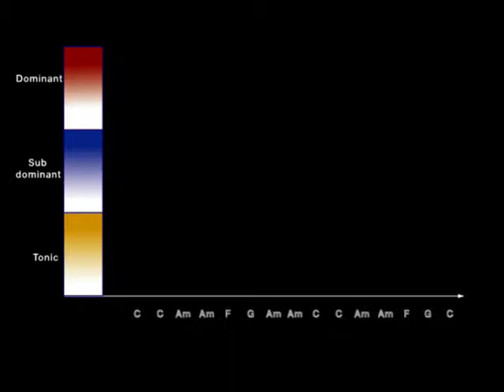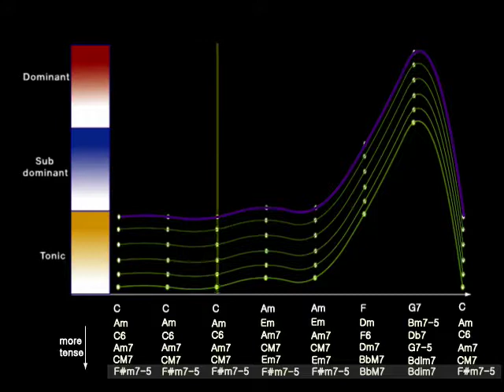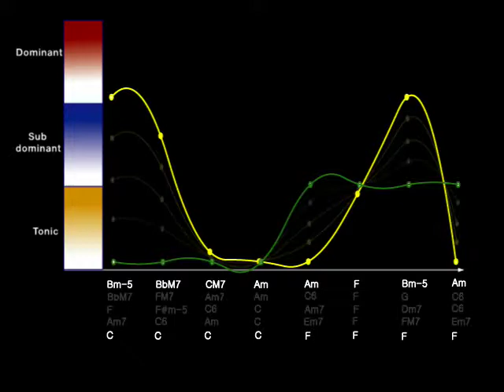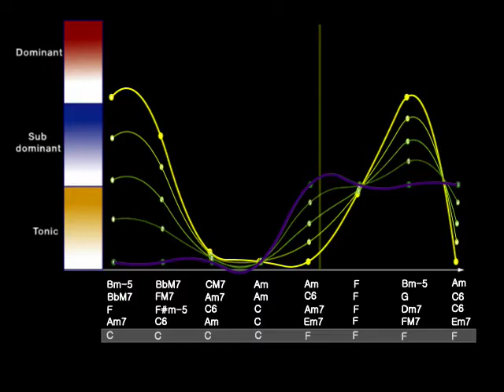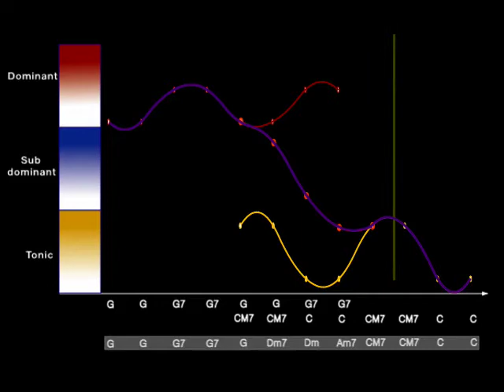Musical Tension Curves and its Applications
Min-Joon Yoo, and In-Kwon Lee, "Musical Tension Curves and its Applications", In Proceedings of ICMC (International Computer Music Conference) 2006, pp. 482-486, New Orleans, U.S., Nov 6-11, 2006, November 2006